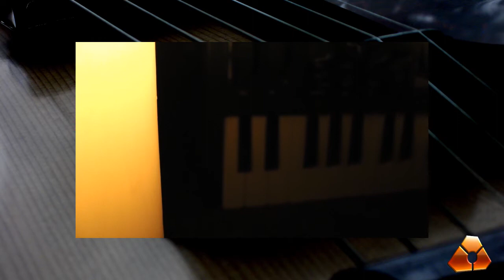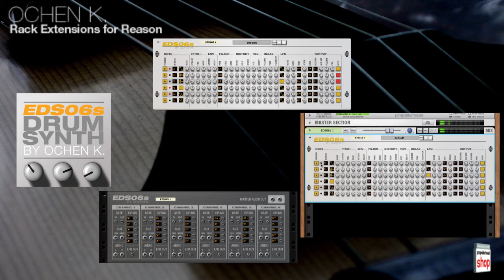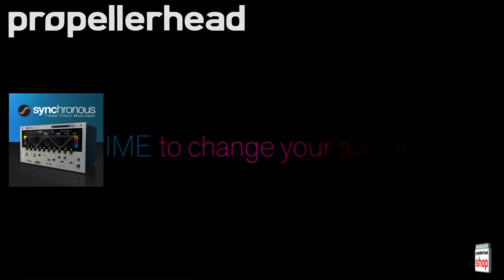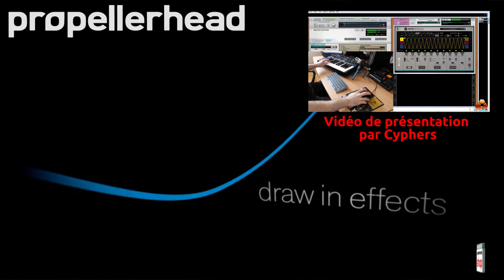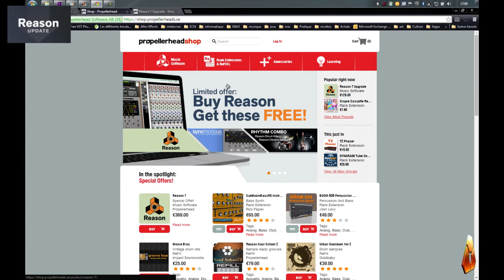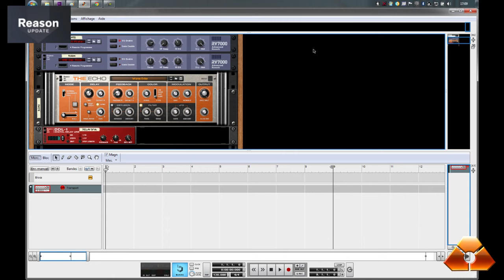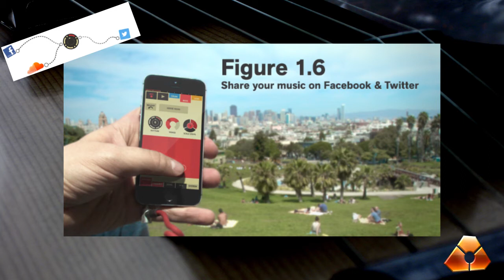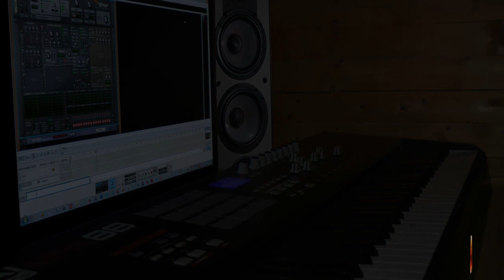Reason France - Chronique du Mois - Avril 2014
si vous avez d'autres questions ou si vous voulez rejoindre LA communauté francophone de partage autour de Reason et autres produits Propellerhead !